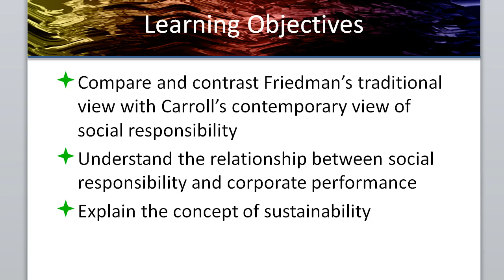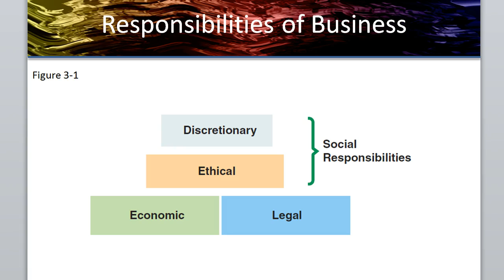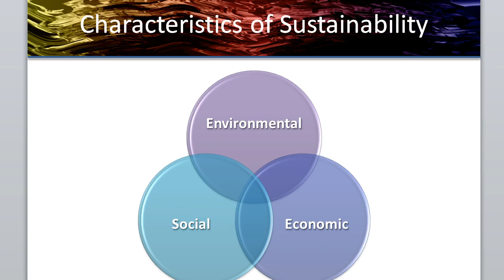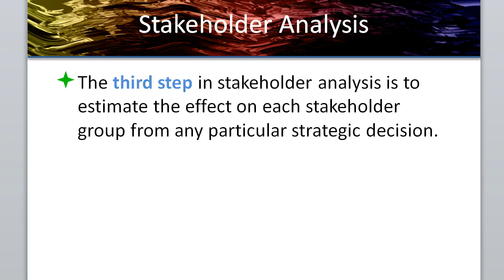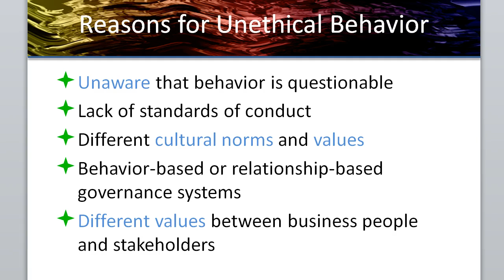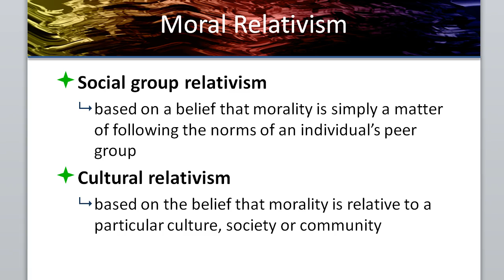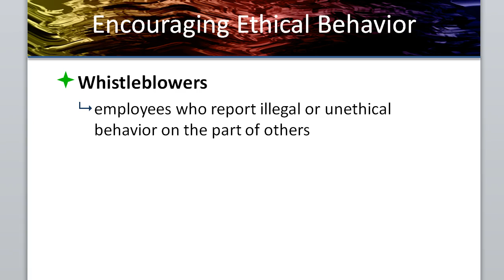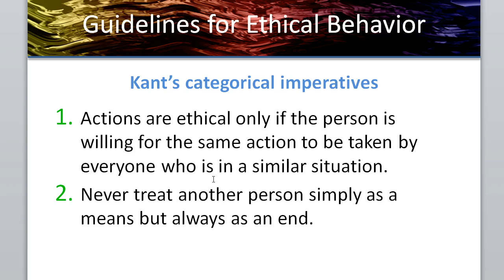Social and Ethics Chapter 3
Social Responsibility and Ethics